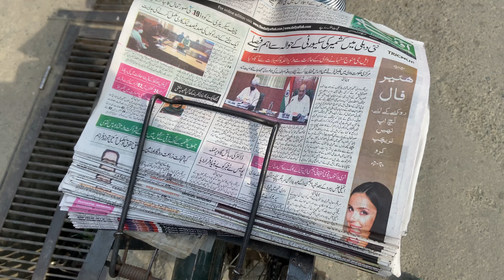Chor bazar Srinagar | Shikara Boat Ride | Overfoolman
Lots of ❤️

Rode Mic